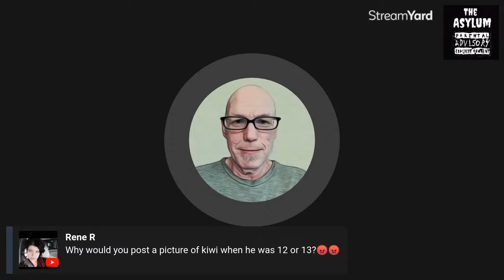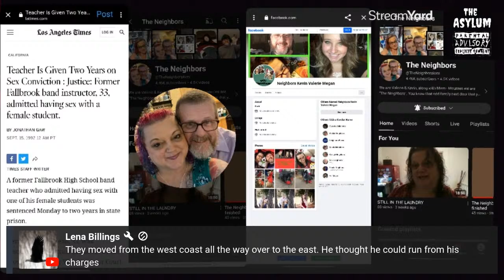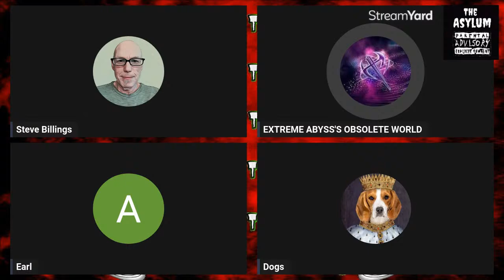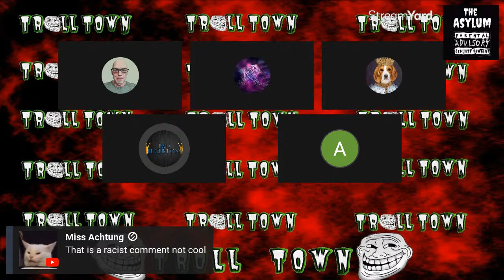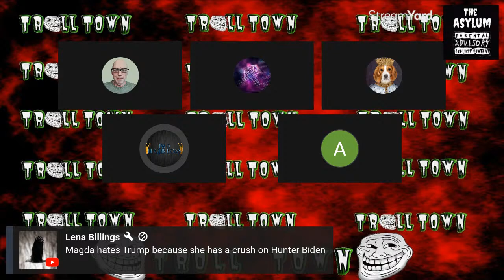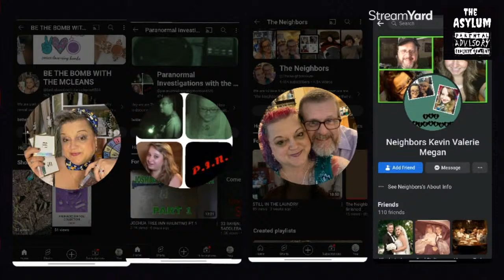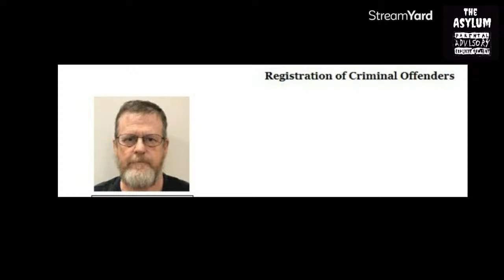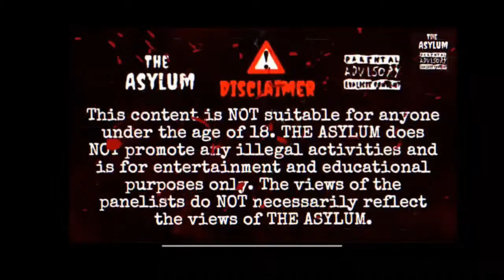POINT BLANK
Thursday evening LIVE